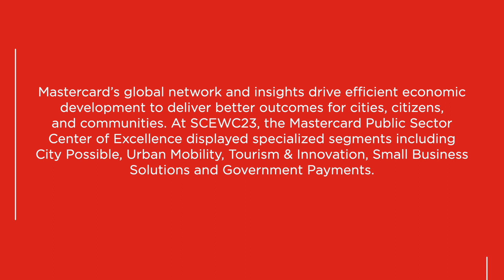Deann Donohue, Mastercard: "SCEWC unites public and private sectors for collaborative discussions"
At the Smart City Expo World Congress, we had a chance to catch up with Deann Donohue, VP, Specialized Segments Lead, Public Sector Center of Excellence at Mastercard.

Mastercard's global network and insights drive efficient economic development to deliver better outcomes for cities, citizens, and communities. At SCEWC23, the Mastercard Public Sector Center of Excellence displayed specialized segments including City Possible, Urban Mobility, Tourism & Innovation, Small Business Solutions, and Government Payments.

"At Mastercard, we are very interested in bringing sustainable and innovative solutions to cities around the world making sure that we are helping with unbanked, the financially disadvantaged, and ensuring that everyone has an equal and fair opportunity as they live in all of our urban economies."

"So I love actually being here. This is actually my first time. So I think, you know, having an event like this allows us to bring public sector, private sector, academia as well as all kinds of thought leaders to the same place to be able to congregate and meet one-on-one and be able to engage and talk about all their similar problems, challenges, as well as the different innovations and solutions that we can all provide."